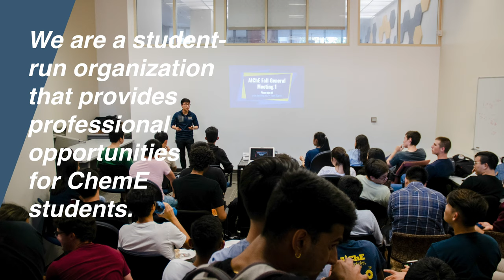American Institute of Chemical Engineers (AIChE)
Fall 2020 Calpalooza Video | Who we are!